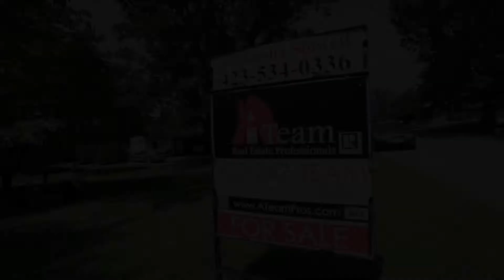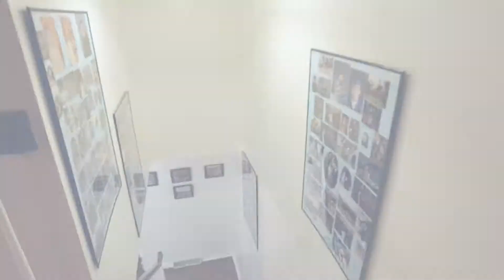1016 Grace Dr, Johnson City, TN 37604 | MLS #347449 | $235,000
Lovely updated Tudor in a great neighborhood, close to shopping and medical facilities. Large Master Bedroom Suite with walk-in closet. Master Bath has heated tile floor. Large kitchen with granite counters, new stainless appliances, Breakfast Nook and formal Dining Room. Den with a fireplace insert. New Gas Heat(15 yr warranty) & Electric Air Unit(5 yr warranty), new water heater(warranty until July 2015) and updated baths (Master Bath warranty expires 5-29-18 & Guest Bath warranty expires 6-25-18), laminate and ceramic tile floors. Level lot with new fence in back yard.